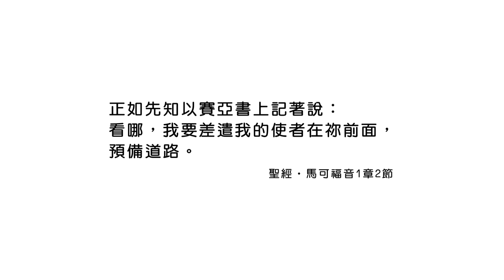20210819恩典365 - 施洗約翰 : 願意降服在神對你的命定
經文出處 : 馬可福音 1 : 2